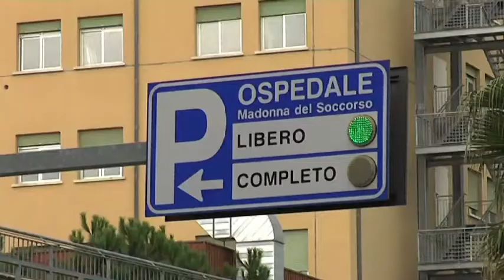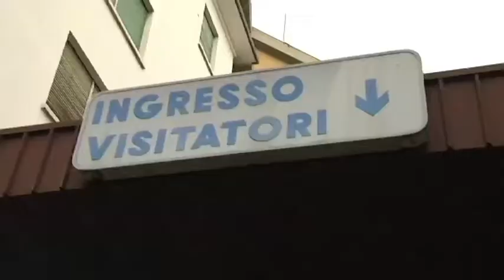Sanità picena, le opinioni dei cittadini a San Benedetto